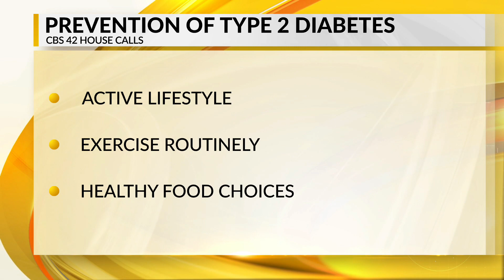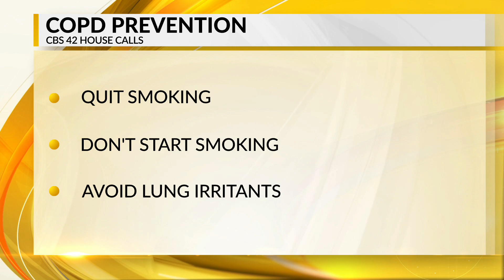CBS 42 House Calls: National Diabetes and COPD Month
CBS 42 wants to help you and your family stay healthy. Each week, our resident Dr. Celeste Reese-Willis joins us to talk about a timely health issue.